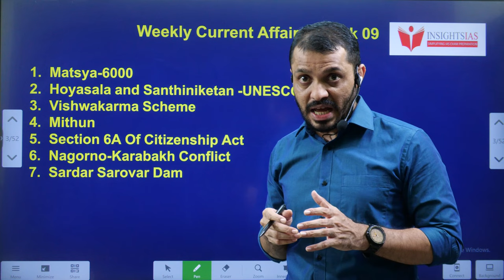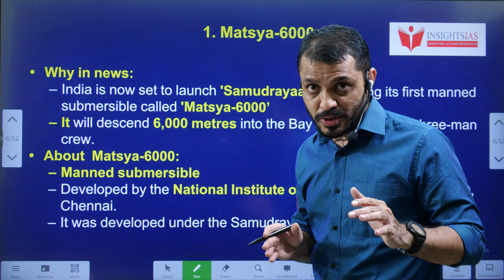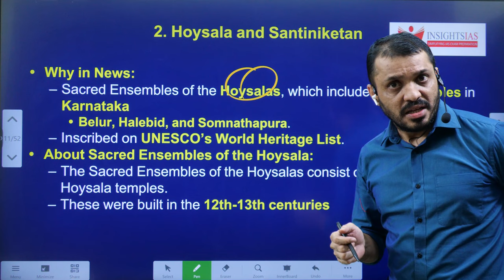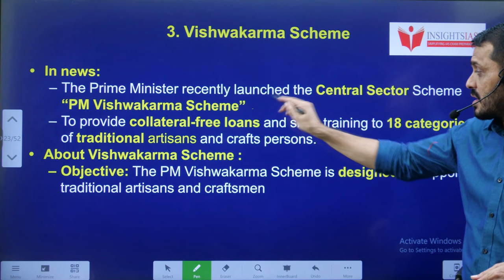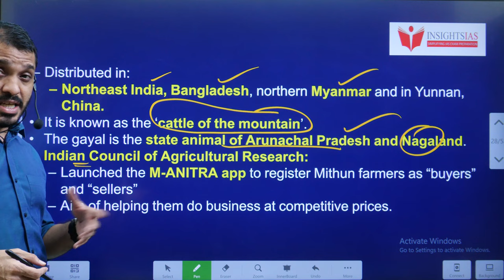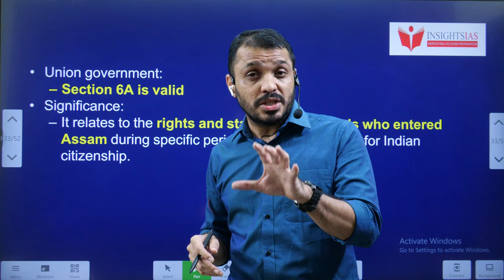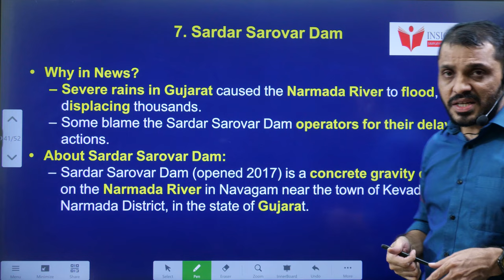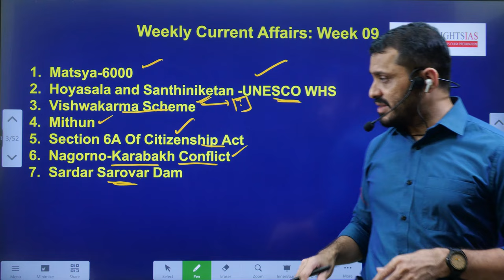Week 09 (17th Sept-23rd Sept)||Weekly Current Affairs in English|| I-CAN Issues by Santhosh Rao UPSC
Time codes:
0:00- Intro
00:44- Issues list
02:29- Matsya-6000
04:38- Hoyasala and Santhiniketan
08:43- Vishwakarma Scheme
10:23- Mithun
13:17- Section 6A Of Citizenship Act
15:12- Nagorno-Karabakh Conflict
17:36- Sardar Sarovar Dam
20:06- MCQ's and Mains question

.youtube.com/playlist?list=PL7Ga7_sc-ojV3BiS3OKq0XXrkoOae4XbK

Dear all,